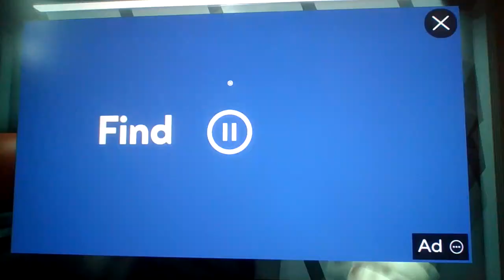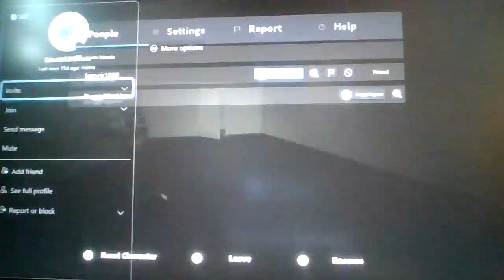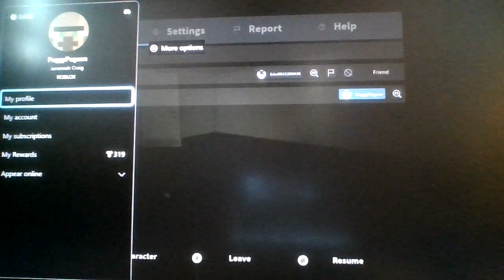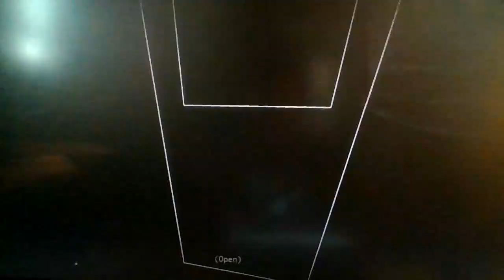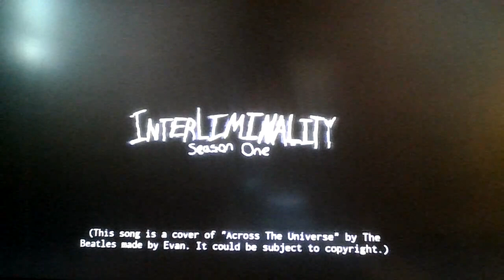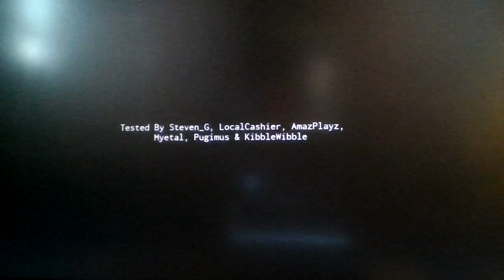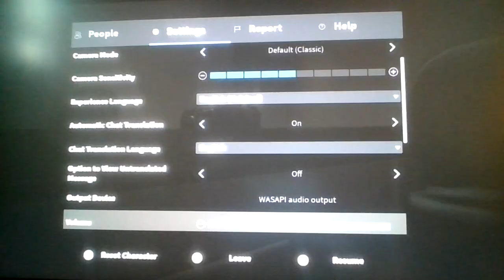Roblox Interliminality: Episode Three: Reality Peaks! [FINALE]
The fact that we were only able to beat the finale only is truly saying something...
Ed's video is not out yet...